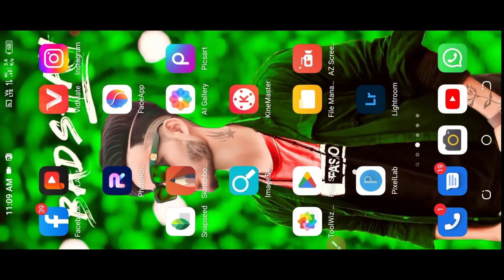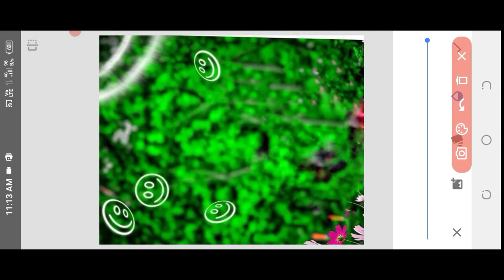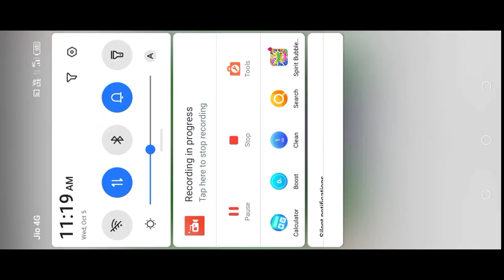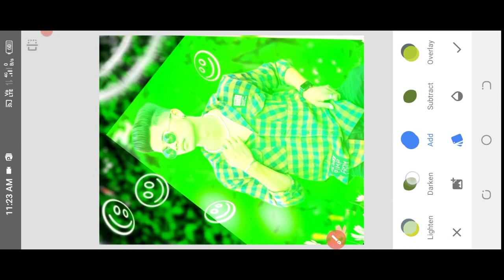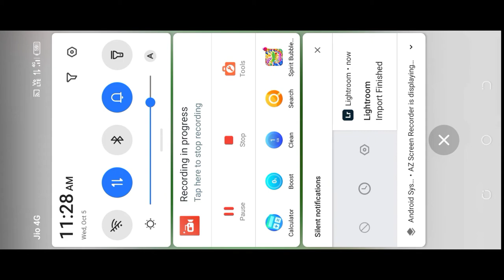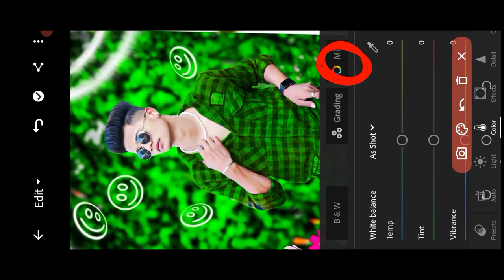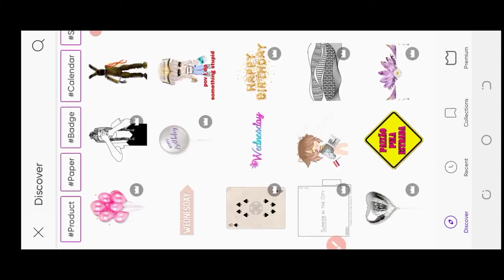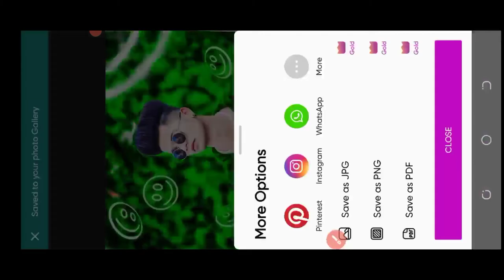Sanapseed green tone photo editing || background change kaise kare sanapseed || face gora editing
🙏❤__Today Edditingzone__❤🙏